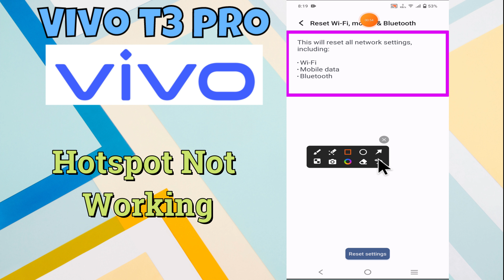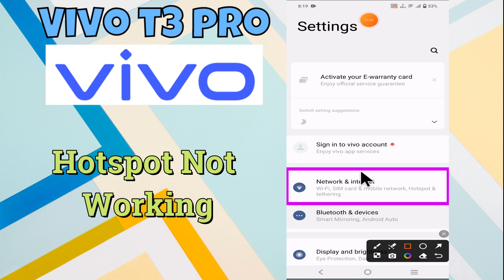Hotspot Problem Vivo T3 Pro || Solution of hotspot issues || Hotspot not working